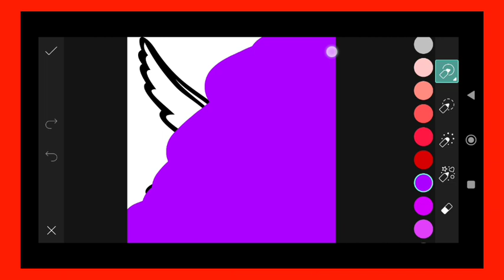Trending HDR video | A Screen Of Pure Pink sdc editing cc | Background | Bp Backdrop A380F K #100